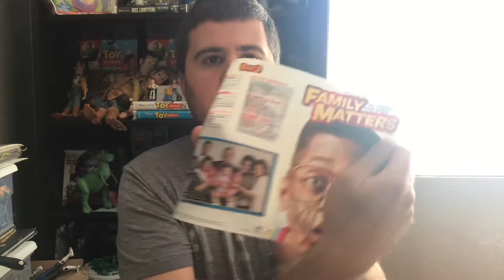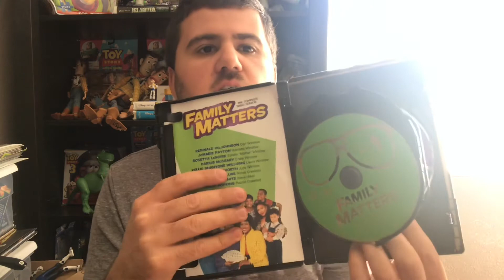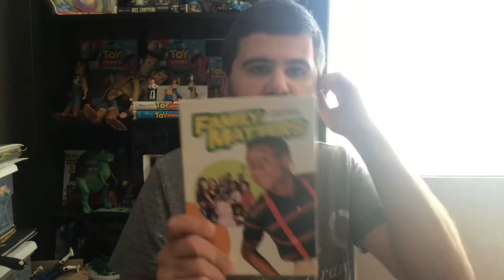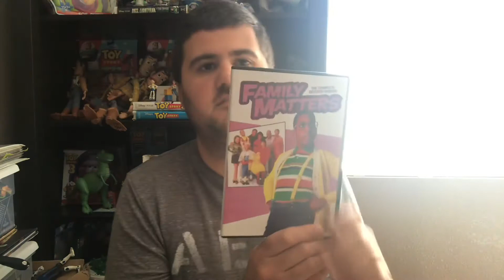My Family Matters season 1-9 dvds